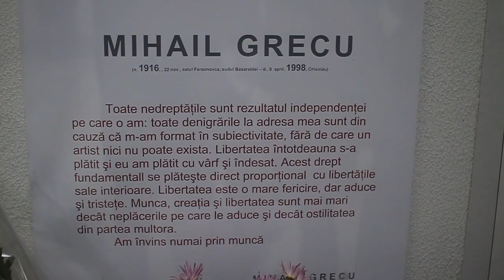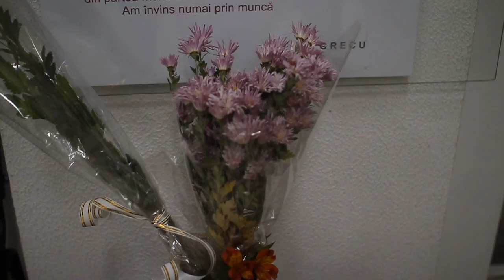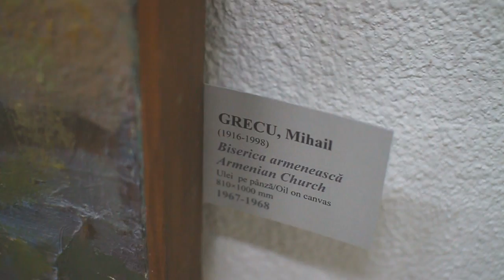Mihail Grecu-Cîntecul tristeţei sale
Expoziţie personală de pictura a lui Mihai Grecu în centrul Constantin Brîncuşi (10-27 noiembrie). 22 noiembrie marele pictor basarabean ar avea 95 de ani. Mihail Grecu (n. 1916, Cernoleuca, raionul Dondușeni - d. 1998) a fost unul dintre cei mai apreciați la timpul său de critici și de public. Considerat un colorist pasionat, căutător de armonii inedite, pictura lui Mihai Grecu prezintă interes și prin inovații tehnologice (colajul, coloranți fluorescenți, efecte "metalice"). Este autorul a peste 70 de tablouri.